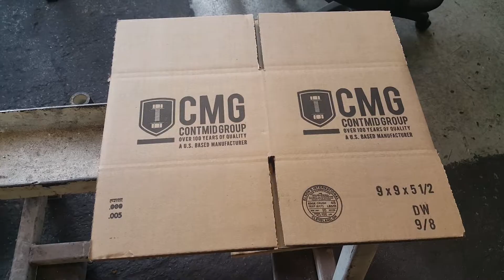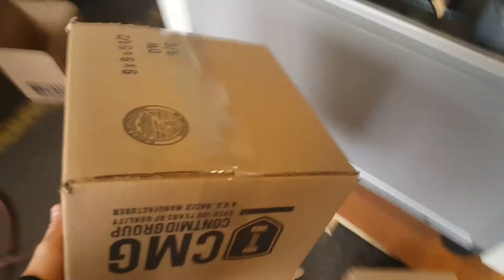9 x 9 x 5-1/2 Double Wall - Eagle T20CF